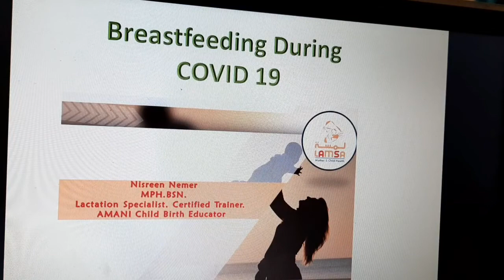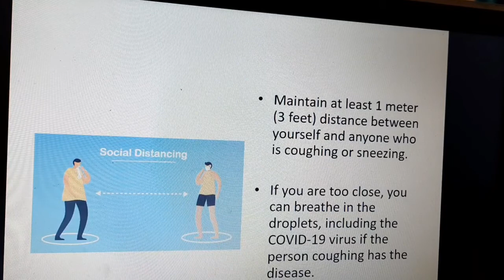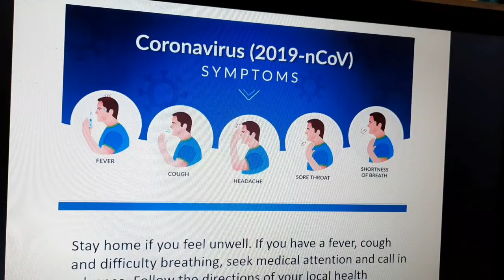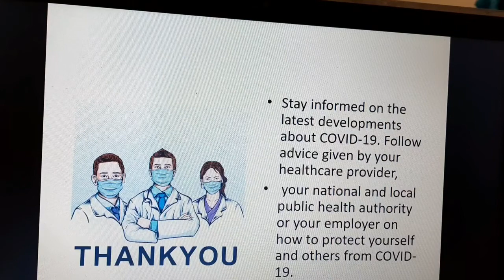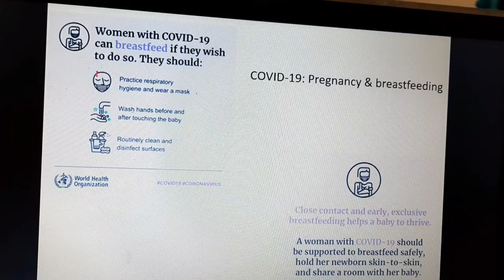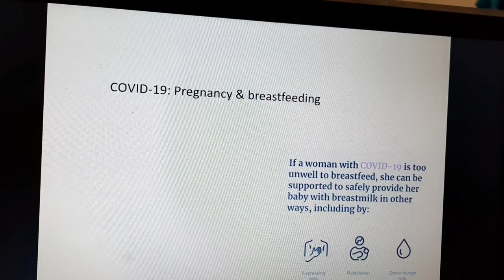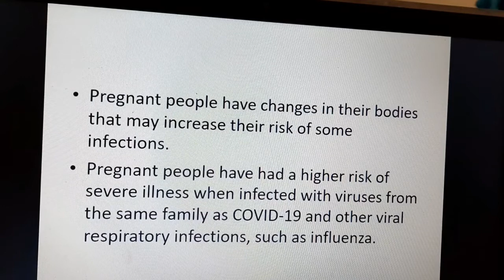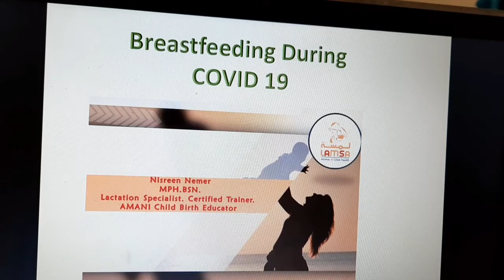Breastfeeding During COVID19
تواصلي  معي  واتس  آب  للمساعدة  وتتبع حالة
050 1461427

مثقفة حمل وولادة
مدربة معتمدة

Nisreen Nemer
Child Birth Educator Lactation Specialist Certified Trainer